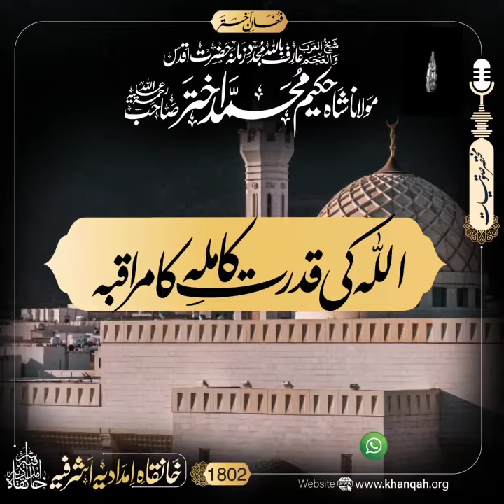Allah Ki Qudrat Kamila Ka Muraqba | Hazrat Maulana Shah Hakeem Muhammad Akhtar Sb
روزانہ قرآنی آیات، ترجمہ، تشریح، و تفصیر سننے سمجھنے کے لیے ابھی سبسکرائب کریں ہمارا چینل..
 استاد مفتی فہیم اشرف صاحب